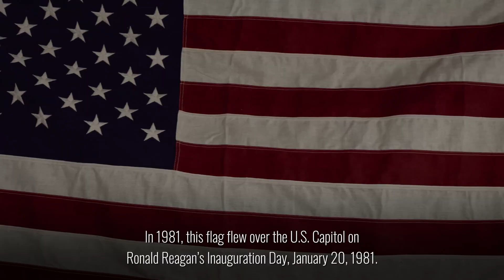Monday Minute (Season 6) Ep 47 - Flag Day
In honor of National Flag Day, we look at a flag gifted to President Reagan by Speaker of the House Tip O’Neill in this week’s Monday Minute in the Archives.